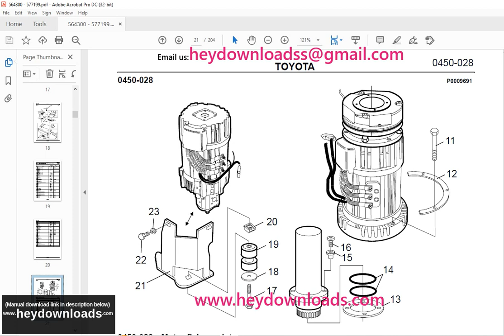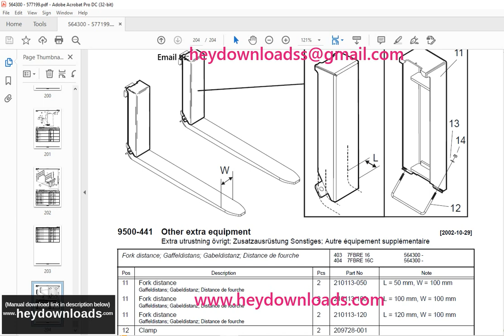Toyota 7FBRE 16(-1)(-2)(-3)(C) Reach truck Parts Catalogue Manual 564300AT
Toyota 7FBRE 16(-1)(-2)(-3)(C) Reach truck Parts Catalogue Manual 564300AT - PDF DOWNLOAD

Language : English
Pages : 204
Downloadable : Yes
File Type : PDF